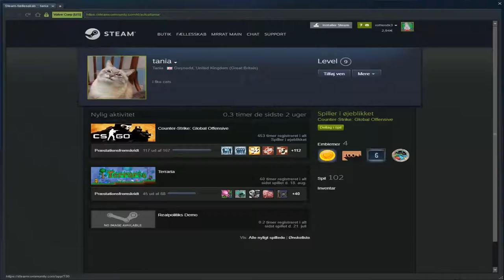Spiller scrimmage med Oskar AKA Goldenwizard